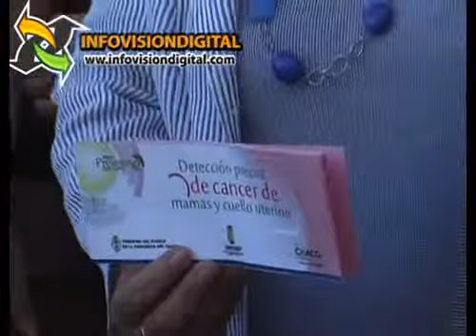Chequeras solo para mujeres